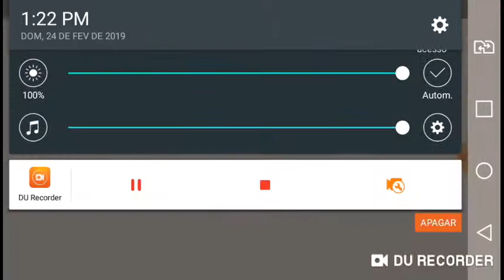A turminha dos gatos#1